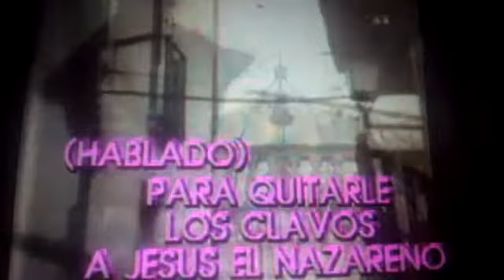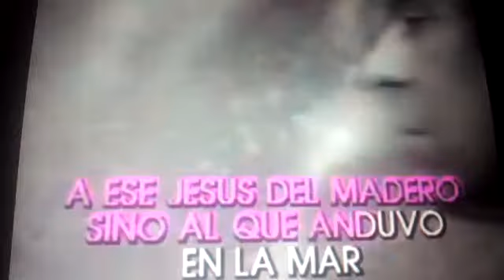La saeta karaoke de Joan Manuel Serrat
Tomás Sancho karaoke la saeta